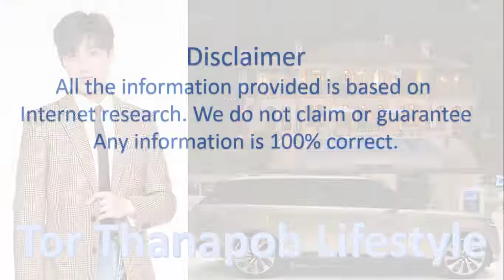Thanapob Leeratanakachorn Biography, Career, family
Thanapob Leeratanakachorn  also known by his nickname Tor,  is a Thai actor, model and singer.

Click here for more video .com/channel/UCQDD1voIfGloWrY8TVLMY3g